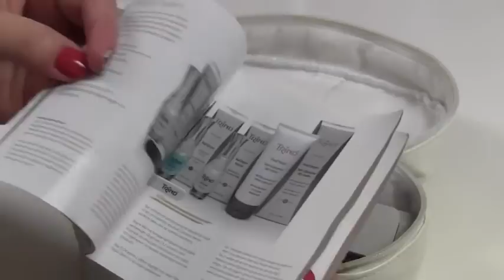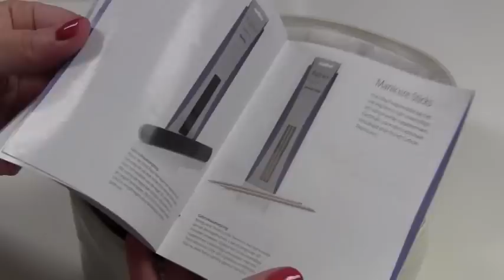De inhoud van mijn manicure tasje | beautynailsfun.nl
Ik laat jullie de inhoud van mijn manicure tasje zien. Hierin zitten alle spulletjes die ik gebruik om mijn natuurlijke nagels te verzorgen.

Twitter & Instagram: @BeautyNailsFun